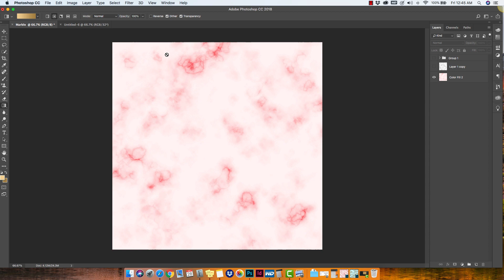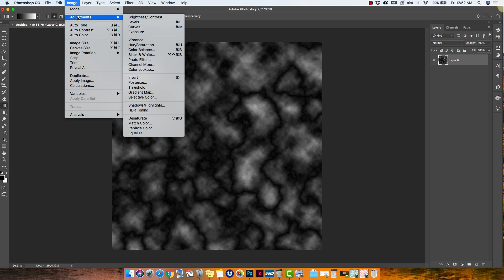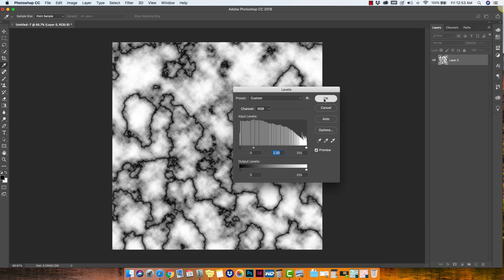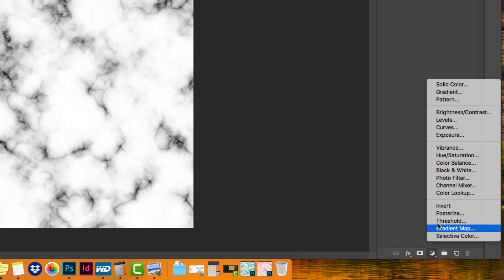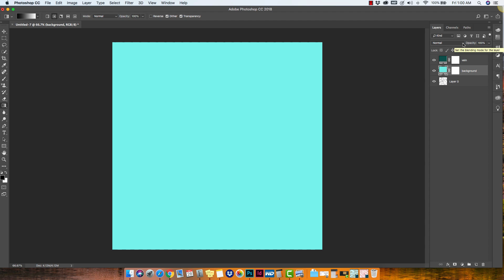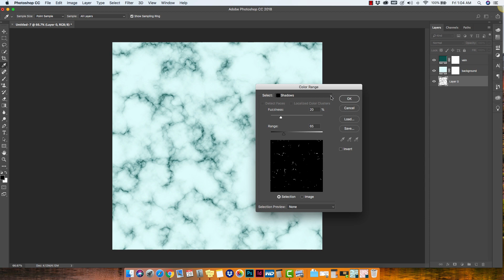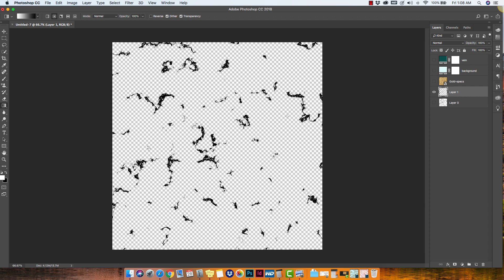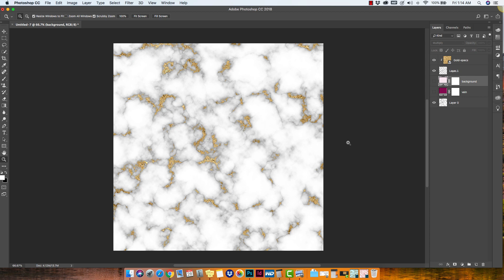Photoshop Textures | Easy Marble Tutorial ((Gorgeous))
UPDATE: THERE IS AN UPDATED VERSION OF THIS VIDEO WITH IMPROVED SOUND QUALITY AND TECHNIQUE WATCH THE NEW VIDEO

This marble Photoshop textures tutorial is so easy and fun to make!  Learn how to make marble photoshop textures from scratch in just a few minutes using standard Photoshop filters.

The marble texture look is great for showcasing quotes for frames, and of course, they look great as backgrounds. I love it as an accent, I tend to use black and white and colored marble a lot when designing feminine brands and graphics for web design and branded assets such as business cards and stationery.

The good news is that a marble texture is super easy to make from scratch and a literally minutes and in today’s tutorial I’m gonna show you how to create a marble texture from scratch but not just that. We’re also going to learn how to adjust the color settings for the veining and for the base of the marble, and I’m gonna show you a little trick to add gold flake and a gold texture inside of your marble texture as well.

Adding additional textures to your marble texture can seem a little complicated at first. However, once you get the idea of how to use a clipping mask, it is definitely worth learning how to do. You will be so happy with your end results.

If you want to download the marble textures that we will be creating in this photoshop tutorial. Get them on the PrettyWebz blog. I made a 3600 X 3600 digital paper for the base marble texture and the marble texture with the embedded gold flake for you to use on all of your projects commercial or otherwise. In addition to that, you can also download the gold textures that I taught you how to make in my previous video. This is another effortless and super easy to texture to make.  You can download these textures in a rough gold, gold speckles, and gold foil textures and they are all available in my shop as well for free but I urge you to learn how to make them because you will give yourself tons of flexibility with your design and your color range will be exponential.

This tutorial was created to be as simple as possible you don’t have to be a design or even know much about Photoshop to make this work for you.  Photoshop may or may not be something that you’re interested in, but for those of you who do use Photoshop and have access to it, this Photoshop textures series on how to create those and base textures that we all use so much will be a great asset.

Learn the fundamentals it’s worth it.  Learn a few tips and tricks for creating basic design assets that you can use over and over again not only that you can change the look of your assets and create something completely unique to your design.

This simple marble texture photoshop tutorial is so fast and easy. I’m so excited to bring this one to you, marble is one of my favorite textures and the added gold encrusted marble option is stunning. I adore the look and feel so much.

A marble background in design is one of those textures that can be subtle and at the same time so luxurious and rich. Learning how to make this marble in Photoshop is so much easier than you might think and looks excellent in most feminine design. Marble texture has a lot of feminine aspects to it but also can be used in masculine design as well. There’s a lot of range to this type of natural texture.